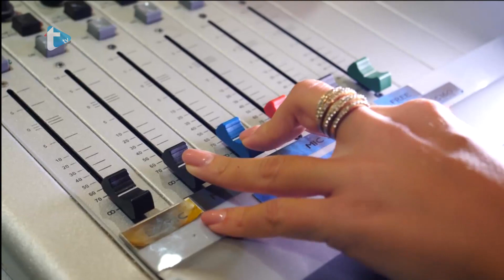Gost dana - Domagoj Primužak - 15. 6. 2020.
Gost dana
Domagoj Primužak
Trend radio